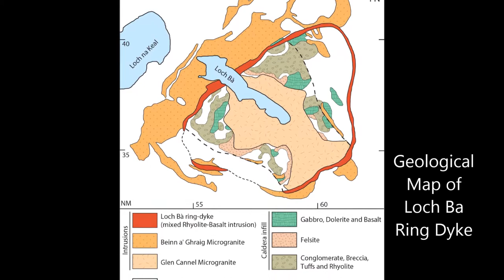Magma Mixing at Loch Bà Ring Dyke, Isle of MULL, NW-Scotland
The Loch Bà ring-dyke is one of the best exposed ring-intrusions in the world and records intense interaction between rhyolitic and basaltic magma. The Loch Bà ring-dyke and the associated Centre 3 granites represent the main events of the final phase of activity at the Paleogene Mull igneous complex and are thought to have been associated with a major Paleogene Collapse Caldera and explosive surface volcanism at the time of formation.